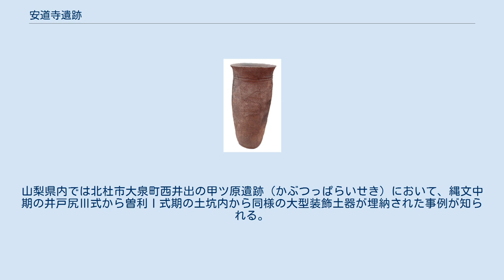安道寺遺跡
安道寺遺跡（あんどうじいせき）は、山梨県甲州市塩山下粟生野（えんざんしもあおの）にある遺跡。
縄文時代中期の五領ヶ台式期から曽利式期を中心とする集落遺跡。
出土品は2015年（平成27年）9月14日付けで山梨県の指定有形文化財に指定されている。
 安道寺遺跡 甲府盆地東部、笛吹川支流の重川（おもがわ）左岸の標高約500mの沖積台地上に位置する。
県内では山梨県笛吹市の一の沢遺跡や山梨県甲府市の上の平遺跡と並ぶ、縄文中期前半型の集落遺跡と位置づけられている。
安道寺遺跡周辺は縄文集落の分布する文化圏で、古くは仁科義男により古墳時代の土器検出が報告されている地域であった。
1979年（昭和54年）に灌漑用管水路埋設工事に伴い山梨県教育委員会による発掘調査が行われ、わずかな調査範囲であるが遺構や出土遺物が確認され、拠点集落である可能性も指摘されている。
 発掘調査により確認された遺構は縄文中期の住居跡19軒、土器集石遺構1基、土器埋設遺構2基。
住居跡は五領ヶ台式期3、狢沢～新道式期1、藤式内期3、井戸尻式期5、曽利1式期1、曽利2式期7で、埋甕や配石遺構に加え、11号住居跡ではイノシシ装飾の獣面把手土器が埋設された土坑が確認され、水煙状把手付土器が配置された特殊な土坑なども確認された。
ほか、平安時代の住居跡1も確認されている。
 出土遺物は、土坑から出土した水煙状把手付土器に加え、17号住居跡で出土した曽利Ⅰ式期の深鉢形土器（大型装飾土器）や、8号住居跡で出土した蛇体文様のある有孔鍔付土器などの縄文土器のほか、土偶18や台形土器、石鏃、打製石斧、凹石、磨石などの生活遺物も出土している。
 17号住居址内から出土した「大型装飾土器」は、破片を土坑内に丁寧に埋納された状態で出土した。
この土器は曽利Ⅰ式の深鉢形土器で、高さ37センチメートル。
4つの装飾把手を有する。
出土状況は深さ70センチメートル、最大径65センチメートルの住居内土坑内に、三層に渡り土器が埋納されていた。
まず最下部に内部に焼土が充填された小型土器を横たえ、周囲に問題の大型装飾土器とは別の大型装飾土器の装飾把手部分4片を、1片で小型土器の蓋をし、残りの3片を周囲に配置している。
その上の中層には問題の大型装飾土器の胴体上半部破片を重ね、その上の最上部には問題の大型装飾土器の底辺部破片を重ねた。
こうした出土状況から、大型装飾土器を意図的に破壊して、埋納する何かしかの儀礼が行われていたと考えられている。
 縄文中期に出現する大型装飾土器は完形やそれに近い状態の立位で出土する例が多く、安道寺遺跡のように破壊して土坑内に一定の順序で埋納された出土事例は少ないため、その意味を巡って注目されている。
山梨県内では北杜市大泉町西井出の甲ツ原遺跡（かぶつっぱらいせき）において、縄文中期の井戸尻Ⅲ式から曽利Ⅰ式期の土坑内から同様の大型装飾土器が埋納された事例が知られる。